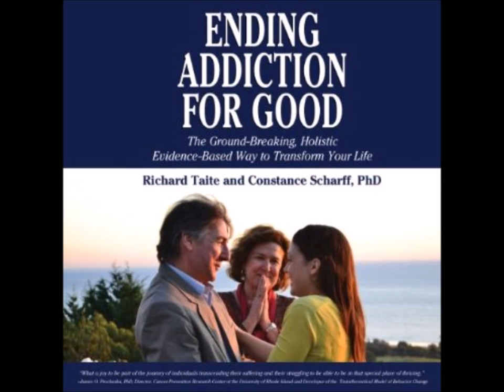Dr. Constance Scharff Director of Addiction Research @ Cliffside Malibu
Constance Scharff has a PhD in Transformative Studies, specializing in addiction recovery. She is the Senior Addiction Research Fellow and Director of Addiction Research at Cliffside Malibu Treatment Center and coauthor with Richard Taite of the Amazon.com #1 bestselling book, Ending Addiction for Good. Dr. Scharff writes for a variety of publications and speaks worldwide to healing professionals on the science and spirituality of addiction recovery –- from the neuroscience of addiction recovery and depression and trauma as related to addiction, to the concepts of vulnerability and hope. She has also traveled extensively in Asia, Africa, and North America, learning how to help individuals evoke life-transforming experiences and use those experiences to heal addictions and trauma.